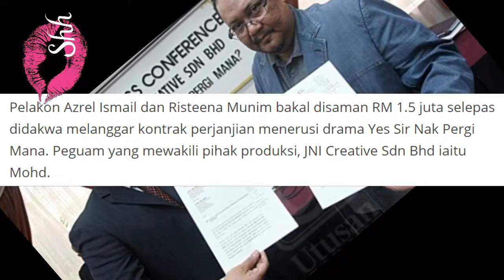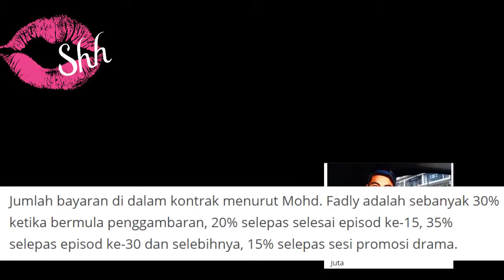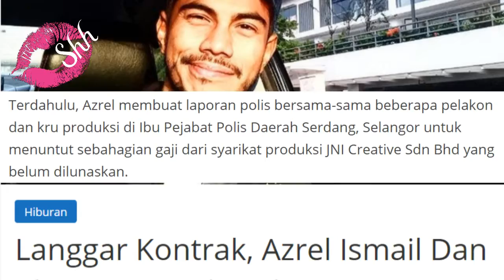Saman , Azrel- Risteena Langgar Kontrak